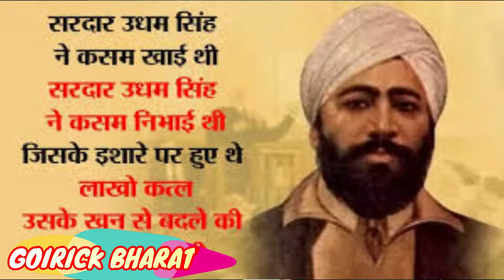जलियांवाला बाग हत्याकांड की कहानी | Jallianwala Bagh Massacre: History And Facts In Hindi . video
मुस्लिम पुलिस officer ने देश  के गद्दार मुसलमानो को किया कहा? Nurse ke sath kiya kiya? virel video -

PAKISTANI HINDU को कोरोना से नहीं गरीबी से बचाव , Corona virus se garib o ka kiya halat, how to safe

Coronavirous से बचने का तरीका Corona virus in hindi LockDown!  क्या करें और क्या ना करें? covid-19

जलियांवाला बाग हत्याकांड भारत के इतिहास से जुड़ी हुई एक दुर्भाग्यपूर्ण घटना है, जो कि साल 1919 में घटी थी. इस हत्याकांड की दुनिया भर में निंदा की गई थी. हमारे देश की आजादी के लिए चल रहे आंदोलनों को रोकने के लिए इस हत्याकांड को अंजाम दिया गया था. लेकिन इस हत्याकांड के बाद हमारे देश के क्रांतिकारियों के हौसले कम होने की जगह और मजबूत हो गए थे.

The Jallianwala Bagh massacre, also known as the Amritsar massacre, took place on 13 April 1919 when a crowd of nonviolent protesters, along with Baishakhi pilgrims, who had gathered in Jallianwala Bagh, Amritsar, Punjab, were fired upon by troops of the British Indian Army under the command of Colonel Reginald Dyer...